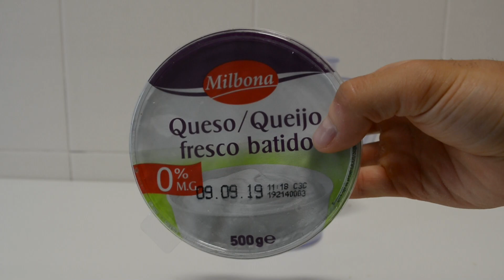LA MEJOR CHEESECAKE SALUDABLE | Receta 2019 (sin horno)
¿Alguna vez has probado una Cheesecake sin azúcar? Totalmente saludable/fitness. ¡ESTA NUEVA RECETA TE VA A ENCANTAR!

👉AQUÍ TIENES LOS INGREDIENTES👈
- Galletas de avena: 5 unidades (depende tamaño)
- Queso fresco batido 0%: 500g
- Quesitos: 5 unidades
- Gelatina: 5 + 2
- Mermelada: 6 cucharadas

🌟FORMAR PARTE DE MI EQUIPO ES SENCILLO🌟
¿Quieres preparar tu primera OCR? o simplemente mejorar tu físico?